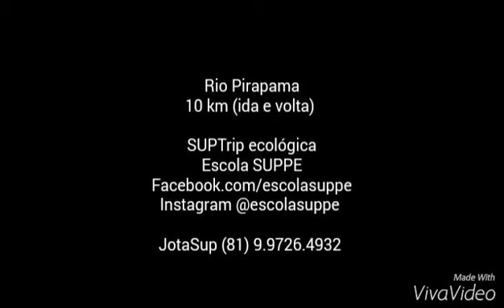Stand Up Paddle no Rio Pirapama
SupTrip  ecológica  pelas águas  do Pirapama.  Partindo  da nossa base na Marina Seleta,  10 km ida e volta.  Vem remar com a gente.  Go sup!